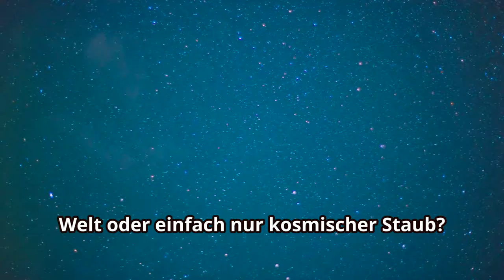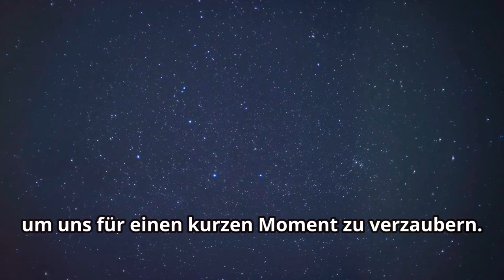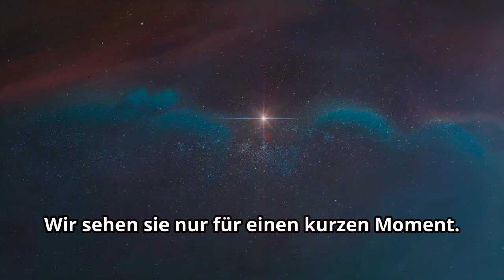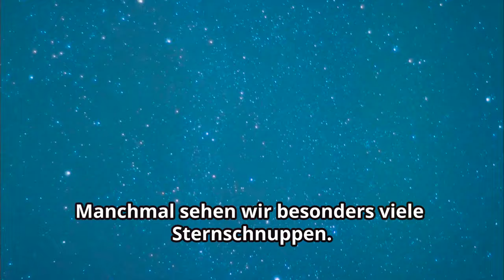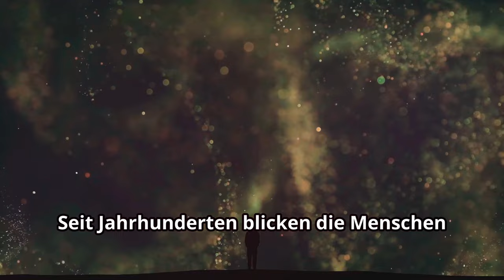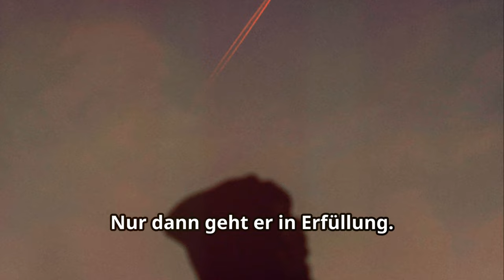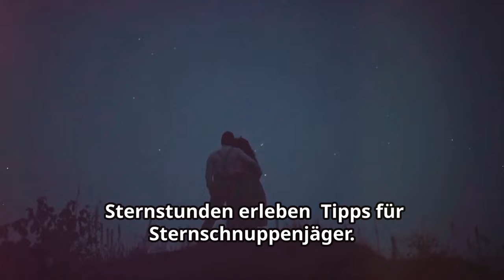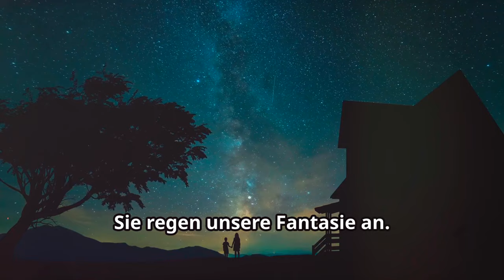Sternschnuppen beobachten: Tipps für eine unvergessliche Nacht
Sternschnuppen beobachten: Die besten Tipps für eine unvergessliche Nacht

In diesem faszinierenden Video nehmen wir dich mit auf eine Reise in die geheimnisvolle Welt der Sternschnuppen. Was genau sind Sternschnuppen und woher kommen sie? Wir erklären die wissenschaftlichen Hintergründe und die verschiedenen Phänomene, die mit diesen atemberaubenden Lichtstrahlen am Nachthimmel verbunden sind. Außerdem erfährst du, warum wir sie oft als Glücksbringer betrachten und welche Mythen und Legenden sich um sie ranken.

Begleite uns auf dieser Entdeckungstour und lerne, wie du selbst die besten Orte und Zeiten findest, um Sternschnuppen zu beobachten. Wir geben dir Tipps zur Vorbereitung für eine perfekte Sternschnuppen-Nacht und zeigen dir, welche Sternschnuppenströme es gibt. Lass dich von der Schönheit des Universums verzaubern und entdecke das Geheimnis der Sternschnuppen!